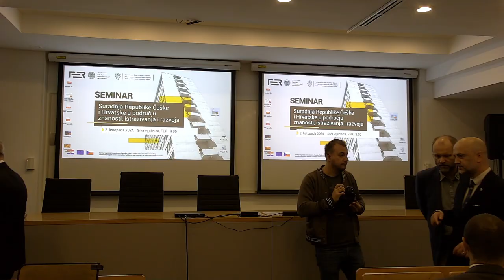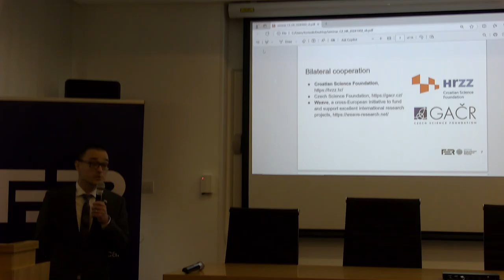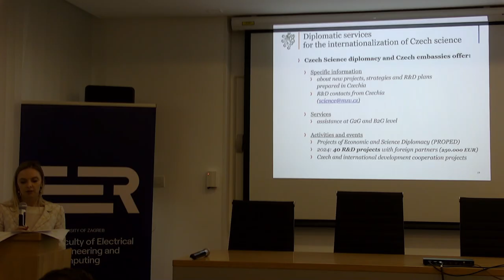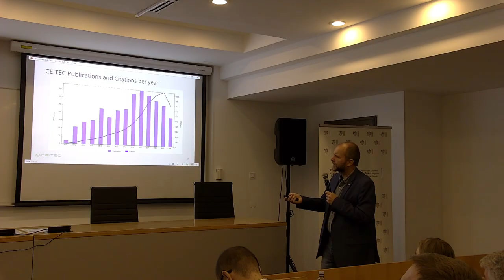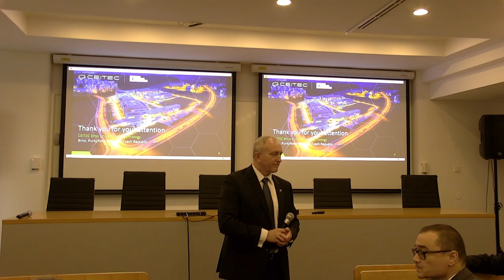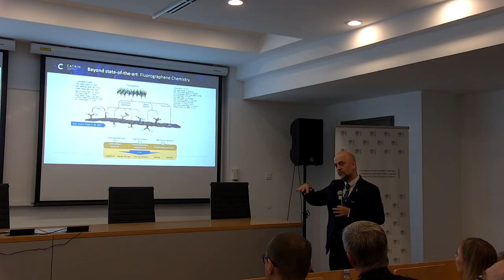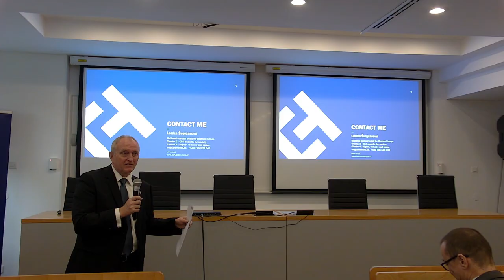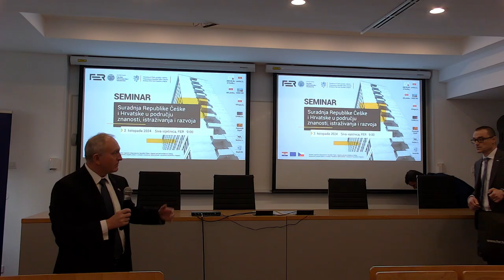Seminar: Suradnja Republike Češke i Hrvatske u području znanosti, istraživanja i razvoja